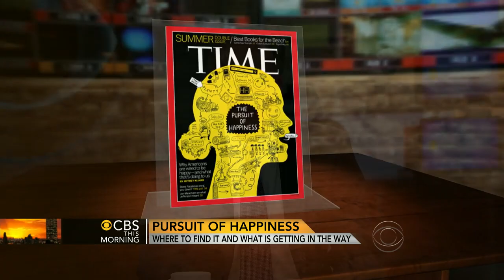Time magazine looks at the science behind happiness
As Americans, we are free to pursue happiness - but whether we'll find it is another matter. Time magazine editor-at-large Jeffrey Kluger speaks to the "CBS This Morning" co-hosts about a new cover story that looks into happiness.